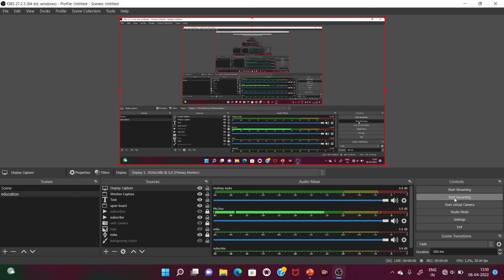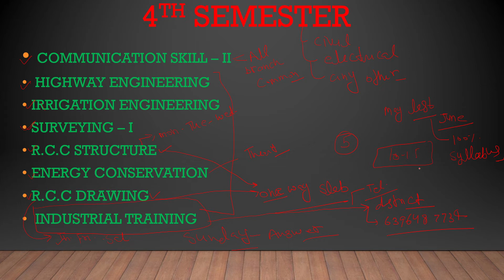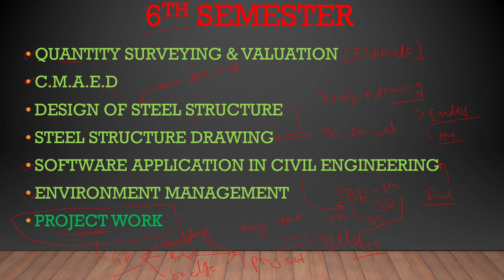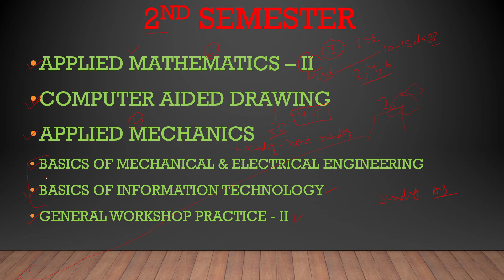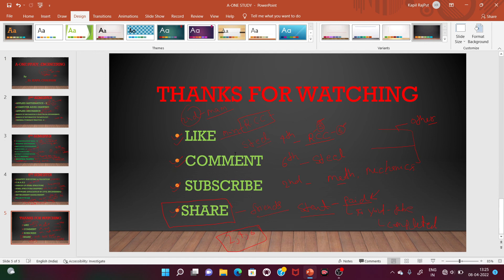Polytechnic Syllabus 2022 | Diploma in Civil Engineering Syllabus | 2nd, 4th, 6th semester syllabus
In this video you will get to know about polytechnic Syllabus 2022.

Surveying introduction

Concrete technology

BMC

SOM